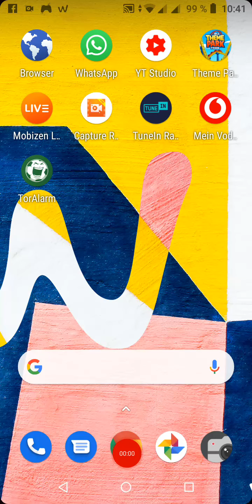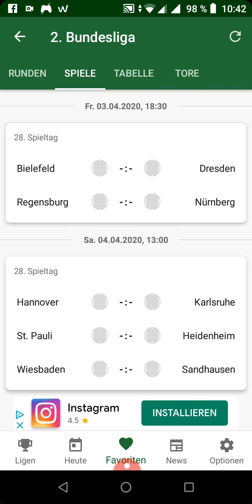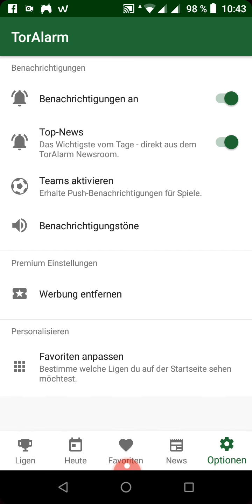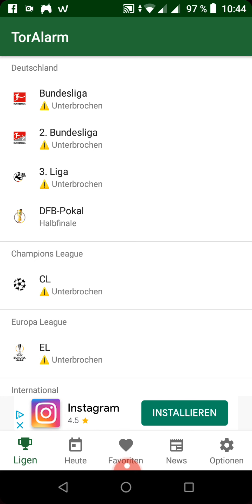TorAlarm Bundesliga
Ich zeige euch ein Programm das heißt TorAlarm von der Bundesliga usw schaut vorbei wenn es euch gefällt lasst ein daumen nach oben da Abo nicht vergessen um keine Videos zu verpassen